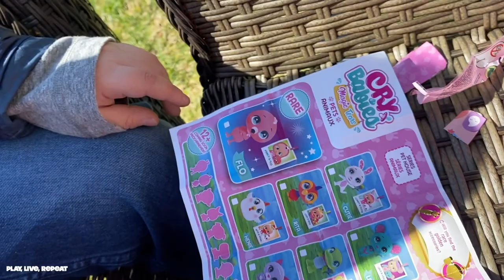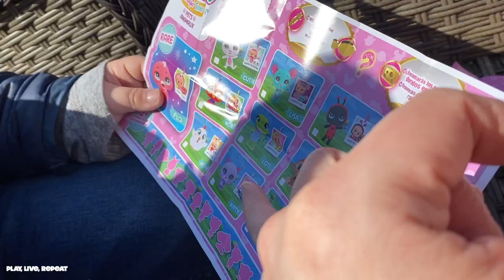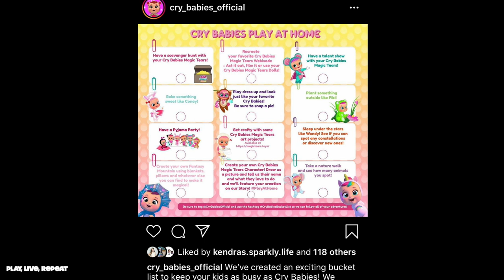Cry Babies Scavenger Hunt At Home! How to Keep Kids Busy During Shelter in Place Order!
Cry Babies had a great idea to keep kids busy! Take their Play at Home challenge, and tick off the boxes with a new task every day! The scavenger hunt was a lot of fun, because we got outside to play and opened some toys, too. You can play along too by checking out their instagram and getting the checklist. They also have free printable to color on their website!

We opened Cry Babies that were sent to us from Valentine’s Day in this video. Thank you so much IMC Toys!

MUSIC